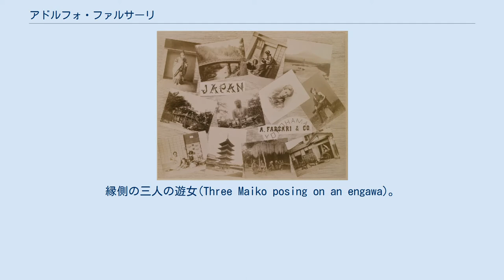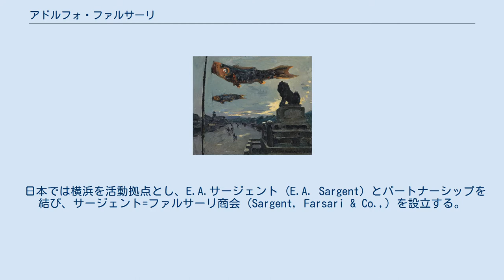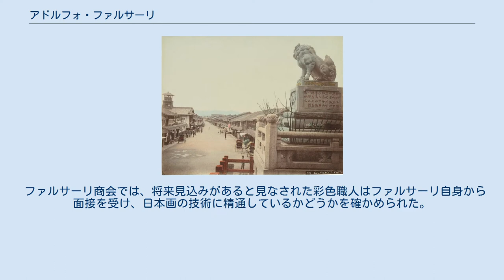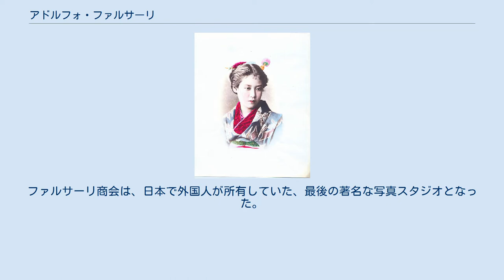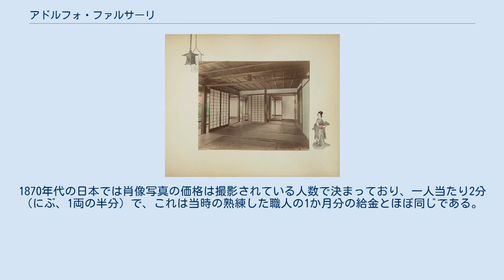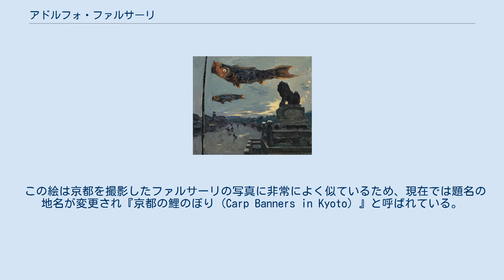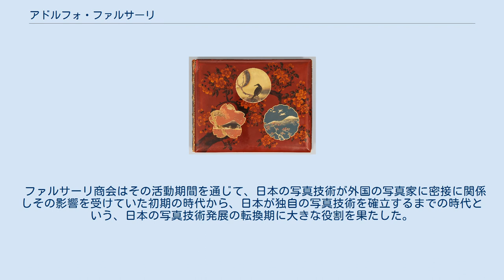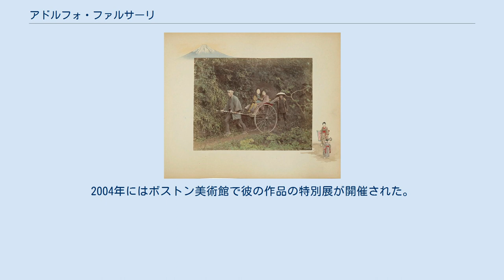アドルフォ・ファルサーリ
幕末・明治期の写真家
縁側の三人の遊女(Three Maiko posing on an engawa)。
, いでたちから横浜のラシャメンであろう。
彩色写真 1885年 アドルフォ・ファルサーリ（Adolfo Farsari, 1841年2月11日 - 1898年2月7日）は明治時代に横浜を拠点に活躍したイタリア人の写真家。
ファーサリ、ファサリとも呼ばれる。
彼はアメリカ南北戦争に参加するなど短期間軍務に就いたあと、実業家、商業写真家として成功を収めた。
当時彼の写真、特に彩色肖像写真と風景写真は高く評価され、外国人居住者や旅行者の間で評判となる。
ファルサーリの写真は本や刊行物などで広く流布し、ときには他メディアのアーチストによって再現されることもあった。
それらは日本の人々や景観に対する外国人への印象に大きな影響を及ぼした。
 ファルサーリの写真スタジオは、日本で外国人が所有していたスタジオとしては過去最大のもので、当時の日本では最も大規模で数多くの作品を発表している。
ファルサーリの正確な技術水準と事業家としての手腕は、日本の写真技術向上に多大な貢献をした。
 ファルサーリはロンバルド＝ヴェネト王国のヴィチェンツァ（当時はオーストリア帝国の支配下、現在はイタリア）に生まれた。
1859年にイタリア軍に参加し、その後1863年にアメリカに移住した。
アメリカで熱心な奴隷制度廃止運動家となり、南北戦争終結までニューヨーク州の北軍義勇騎兵軍の一員として従軍する。
彼はアメリカ人と結婚し二人の子供をもうけたが、1873年に離婚し単身で日本へ渡った。
 日本では横浜を活動拠点とし、E.A.サージェント (E.A. Sargent) とパートナーシップを結び、サージェント=ファルサーリ商会 (Sargent, Farsari & Co.,) を設立する。
この商会では喫煙具、文具、名刺、新聞、雑誌、小説、日英会話本、辞書、ガイドブック、観光地図、日本の観光写真などを扱っていた。
これらの観光写真の撮影者は伝わっていないが、ファルサーリ自身は箱根の宮ノ下温泉、横浜などの観光地図を作成している。
 その後サージェントとのパートナーシップを解消し、彼はファルサーリ商会 (A. Farsari & Co.,) を設立する。
この商会で『Keeling's Guide to Japan』という日本の旅行ガイドブック、『外国人旅行者のための日本の単語、成句集 (Japanese Words and Phrases for the Use of Strangers) 』を自ら執筆、出版した。
 1880年7月当時、この商会は旅行本を最も多く出版した会社であり、日本の旅行ガイドブックを最初に出版した会社であった。
 1883年にファルサーリは商業写真の分野へも事業を拡大すべく、独学で写真術を学びだした。
1885年には日本人写真家の玉村康三郎と提携し、シュティルフリート・アンド・アンデルセン スタジオを買収、15人の日本人従業員を雇い入れた。
 このスタジオには1877年にフェリーチェ・ベアトが撮影した写真が残されていた。
 ファルサーリと玉村とのパートナー関係がいつまで続いたかははっきりしておらず、数年後にはお互いに競合する関係になっている。
ファルサーリは1885年にさらに事業を拡大しており、デイヴィッド・ウェルシュの「横浜写真商会 (Yokohama Photographic Company) 」が倒産した時にはその建物を買い取って移り住んだ。
 このころには横浜だけではなく、神戸と長崎にも代理人がいたといわれている。
 1886年終わりには、ファルサーリと中国人写真家のTong Cheongの二人だけが日本で活動していた外国人商業写真家で、そのTong Cheongも数年後に日本を去ることとなる。
 1886年2月に火災が発生し、所蔵していたネガがすべて消失してしまったため、その後ファルサーリは5カ月に渡って日本中を旅し、新しい写真を撮影している。
1887年にスタジオを再開し、1889年には1,000枚を超える日本の風景写真や風俗写真を所蔵していた。
 蒔絵アルバムカバー, 1890年 シュティルフリート・アンド・アンデルセンスタジオの買収によりベアトとライムント・フォン・シュティルフリート の業績を引継いだファルサー...